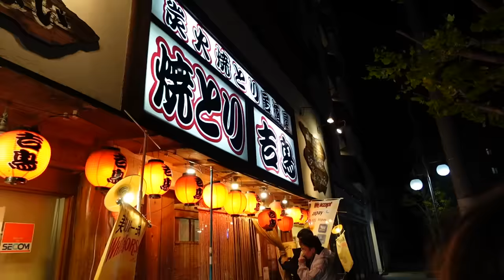【ソロツアー1日密着】会場入りからライブ後の打ち上げまでお見せします！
パルラブ アリーナ公演まで
あと2週間‼️

このYouTubeをみて、東京体育館を楽しみにしてもらえたら嬉しいなぁ🤍

📍東京体育館
⏰ 開場 15:00 / 開演 16:00